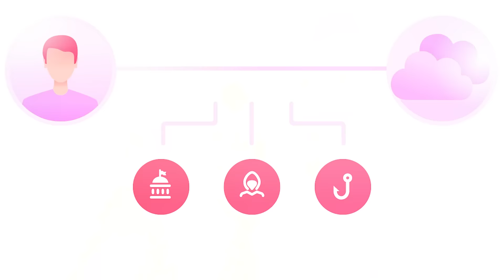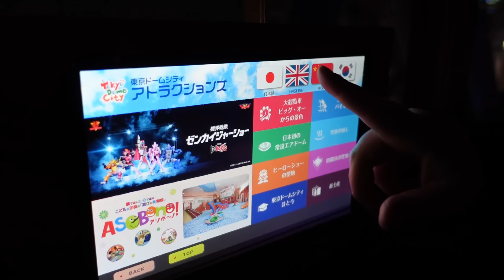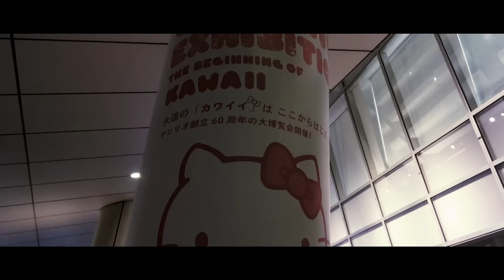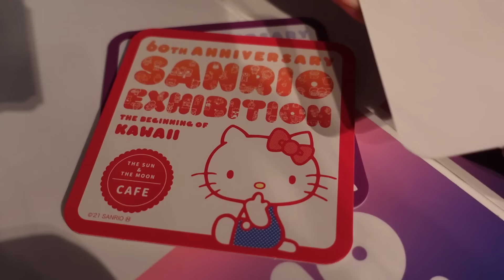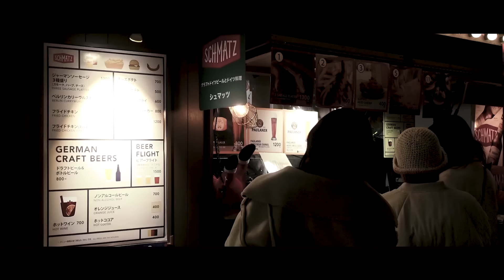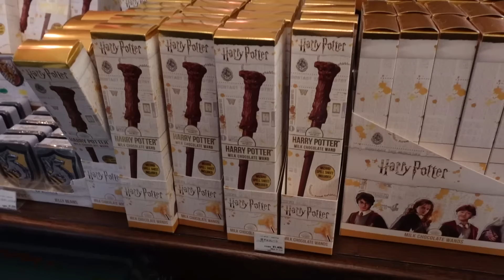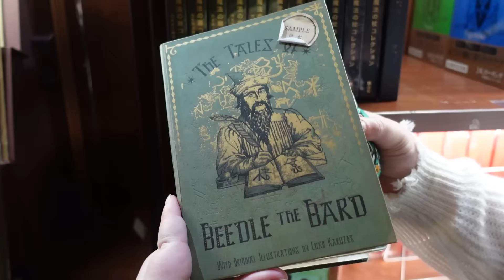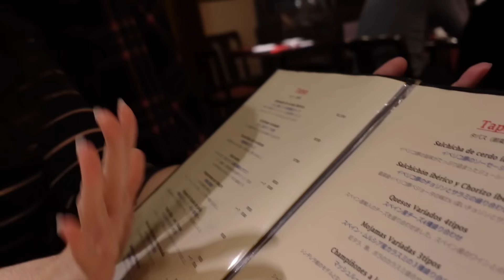La REALIDAD de pasar la NAVIDAD ENCERRADA en JAPÓN *Siendo de ESPAÑA* 🇯🇵🇪🇸 WEEKLY VLOGMAS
Cómo es en realidad pasar la navidad encerrada en Japón siendo de España *WEEKLY VLOGMAS*
Contrata dos años de los servicios de NordVPN y llévate un mes adicional GRATIS aquí! o usa el código anshin